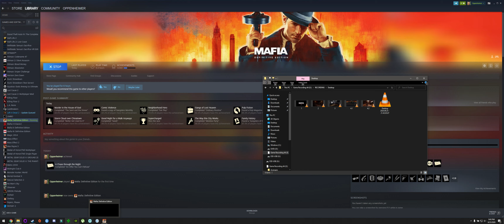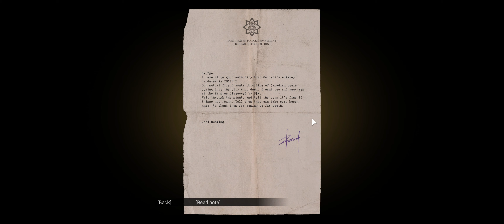Mafia: Definitive Edition _ 21:9 | 4K _ Part 5